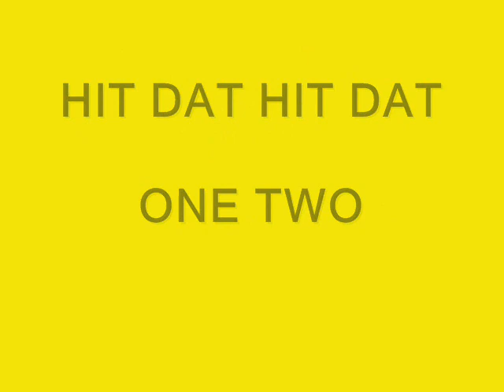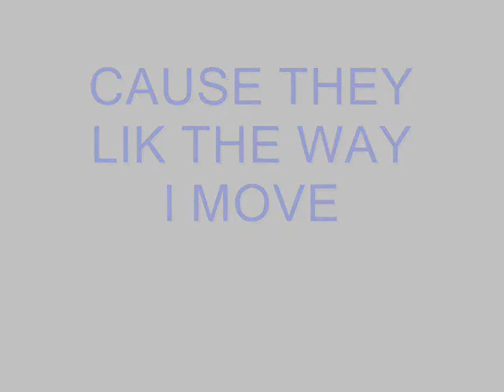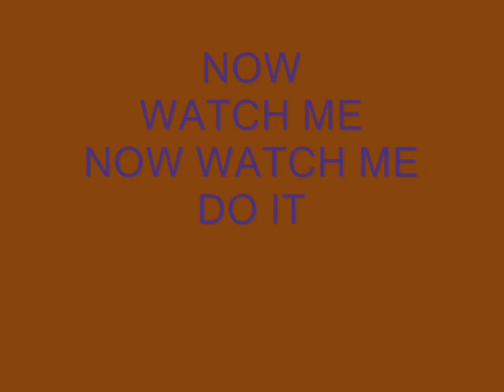BORN THREAT N TOO CRUNK - ONE TWO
E.C.F EastSide Crime Fam On Muthafuqin Deck